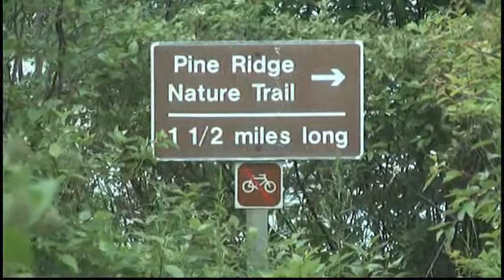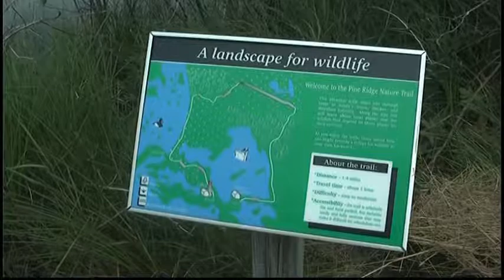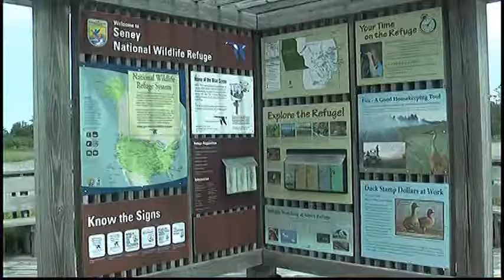Wonderful wildlife, opportunities at Seney Wildlife Refuge